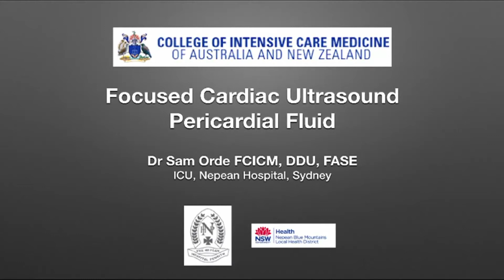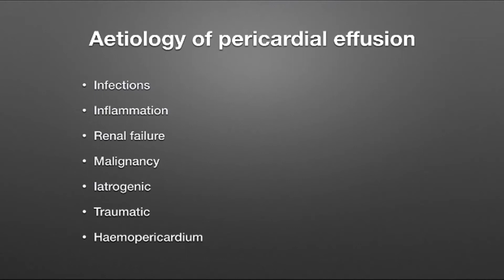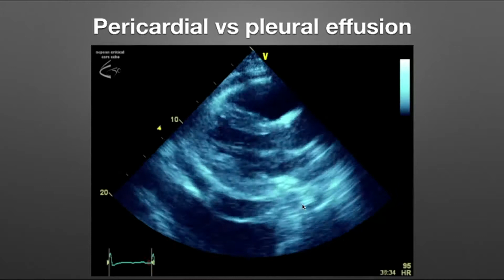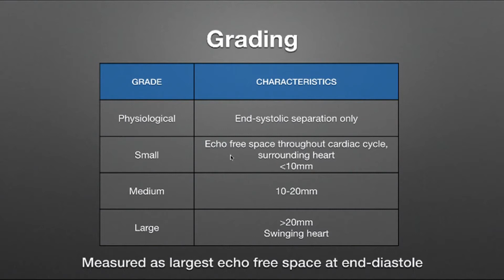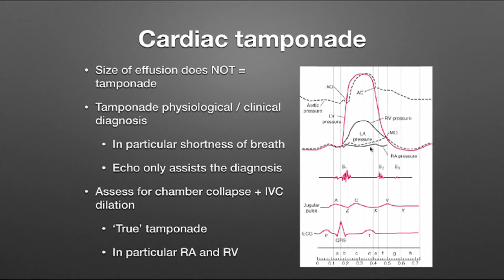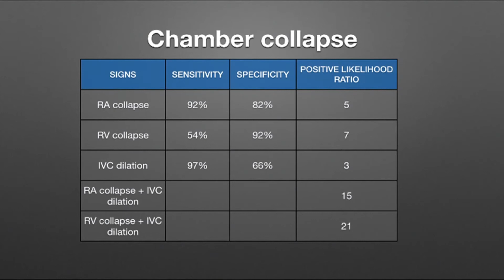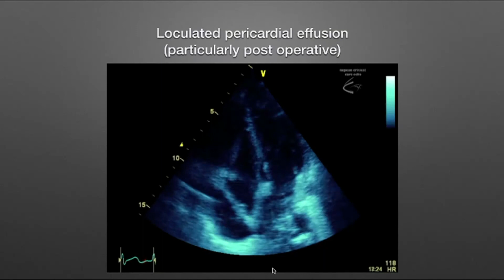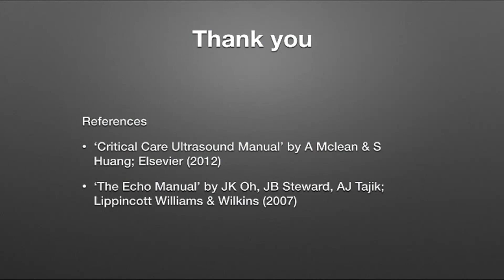5. Pericardial fluid assessment